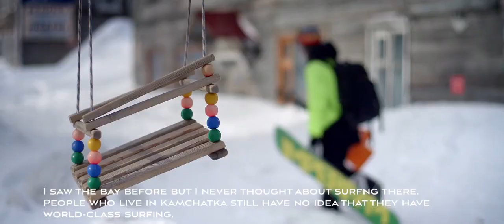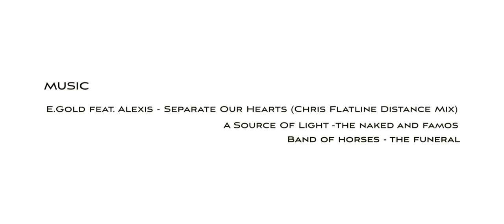SURF IN SIBERIA by Kokorev Konstantin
Сёрфинг на Камчатке. Нечего сказать...
P.S.: Ждем в Калининграде!

Author's comments:
Surf video "Surf in Siberia" part one "Winter" from Liberty Films studio. Filmed in Kamchatka Russia. With Anton Morozov, Konstantin Kokorev, Elisey Gladnikov.
 This is story not about big waves, this is the stories about people who live the waves! The stories about real life, about happiness and feel free! The stories only about Russian surfers and waves. We will visit Murmansk, Kaliningrad, Saint Petersburg, Vladivostok, Kurill islands and may be Baikal and Kommandor islands.
 For this moment we finish second part "Spring" in Sochi. We looking for financial help for our unique project!

Комментарий автора:
Сёрф-видео от студии Liberty films под названием "Surf in Siberia" - эпизод первый "Зима". Cъемки проходили на Камчатке. Участники: Морозов Антон, Кокорев Костантин и Елисей Гладников.
 Это истории не про огромные волны - это истории людей которые живут волнами! История о настоящей жизни, о счастье быть свободным! Эпизоды об исключительно российских местах катания на серфе.
 Мы планируем посетить Мурманскую область, Северный Ледовитый океан, Калининград, Санкт-Петербург, Владивосток, Курильские острова, Байкал и может быть Командорские острова!
 На данный момент уже снят эпизод 2 весна в Сочи и мы ищем финансовой поддержки нашего эксклюзивного проекта!

This video is in no way associated with any publisher and belongs and is copyrighted to its original owner. It's being used for educational and my personal use.